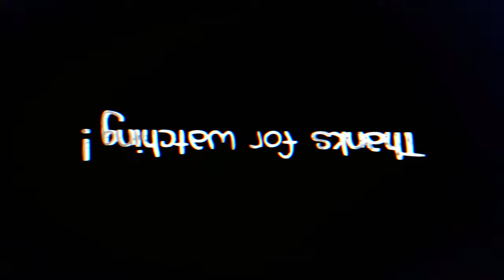Phantasy Star Online 2 [PC] EN SUB - Story - Ep 3 Ch 4 - Goddess of Original Youth and Beauty - P1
Episode 3 Chapter 4...it will be in 4 parts!!!

VOICE ACTORS (JP)
Xiao voiced by Megumi Ogata
Ulku (EN) / Ulc (JP) voiced by Mariya Ise
Afin voiced by Hiro Shimono
Euclyta (EN) / Yucreta (JP) voiced by Mariya Ise
Aurora voiced by Kaori Mizuhashi

Phantasy Star Online 2 is a free-to-play online action role-playing game in the Phantasy Star series developed and published by Sega. Created as a successor to Phantasy Star Online and Phantasy Star Universe, Phantasy Star Online 2 features gameplay elements and aesthetics reminiscent of previous Phantasy Star games while incorporating unique twists on the formula. The initial version was released for Windows in Japan in July 2012.
A PlayStation Vita version was released in February 2013, while a PlayStation 4 version was released in April 2016. A spin-off/companion game, Phantasy Star Online 2es, was released for Android and iOS in 2014. A Nintendo Switch cloud version, entitled Phantasy Star Online 2 Cloud was released in April 2018. At E3 2019, it was announced that the game would be releasing outside of Asia for the first time on the Xbox One and Microsoft Windows in early 2020.

Outro by rust tv on Panzoid